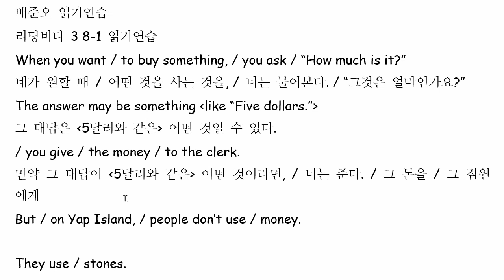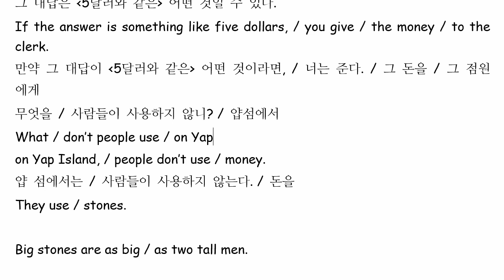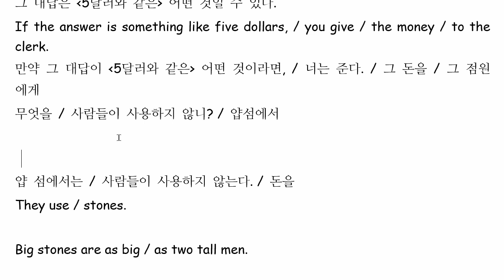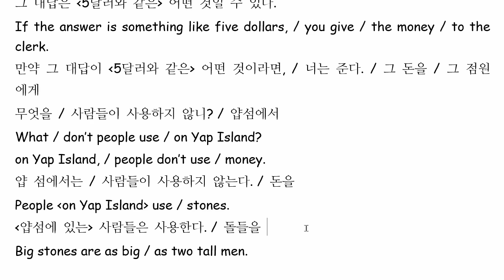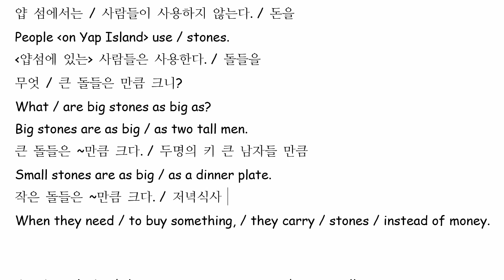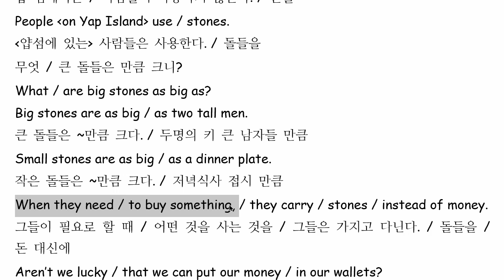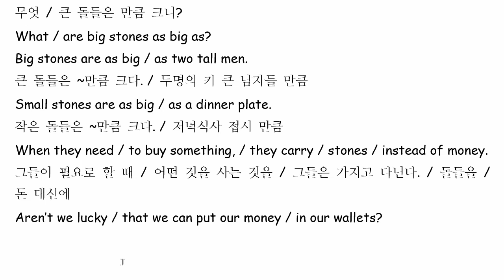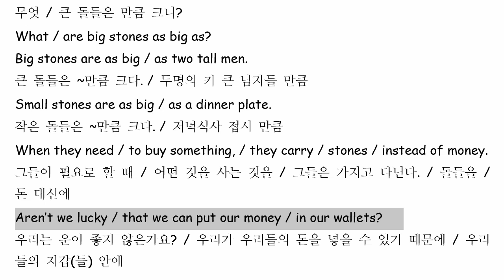배준오 2022 06 16 읽기연습 성취도 98